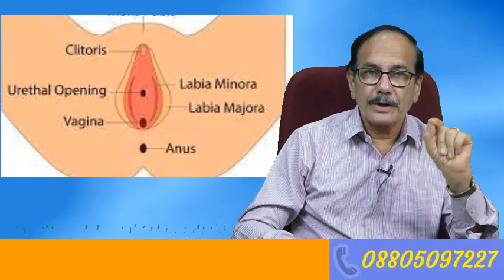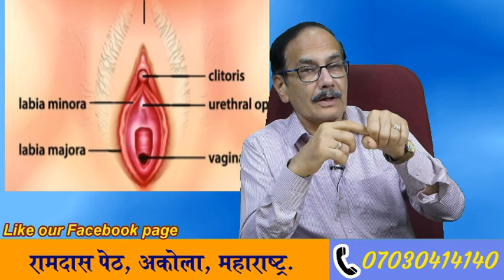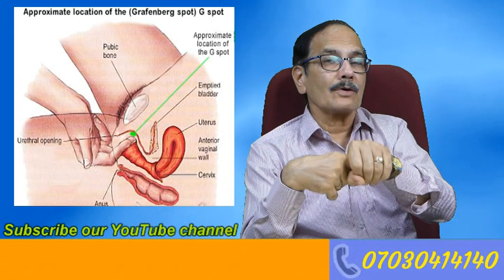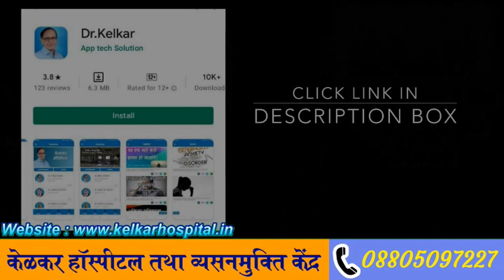What is Clitoris ? | Dr. Deepak Kelkar (MD, MBBS)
Clitoris क्या है, महिलाओं को क्यों है पसंद ? What is Clitoris ?

In this video we cover:

What is Clitoris?
Does clitoris increase sex power?
Are women more satisfied here?
Where is the clitoris in the body?

The holes which are used for sexual activities in woman's are vaginal hole and anal sex. Vaginal hole from where you can concieve pregancny in woman and anal sex from where you dispatched all your waste products of the body.

Labia majora is the part of the woman's body which protects the urine organ of the body. It’s a dome shape organ in which the upper lips are called labia majora and the thin layer inside it is called labia minora.

There’s a very small round shaped body part  which is called the clitoris. It’s a thin layered area which is at the top of the women's urine opening part. This organ provides maximum stimulation orgasm in a woman’s body.

If you are suffering from erectile dysfunction, early ejeculation or you want to increase the sex time and satisfy your partner. Then clitoris stimulation is the best sexual activity that you can perform with your partner.

Clitoris stimulation never causes pregnancy. This activity increases blood circulation in a woman's body which leads to the maximum orgasm. Sometimes by playing and rubbing the clitorial part of women’s body women cause vaginal discharge(squirting or releasing orgasm).

Playing with the clitoris part is a good sexual activity to perform if your woman allows it.

• Psychiatrist
• Hypnotherapist
• Psychotherapist,
• De-addiction Specialist
• Sexologist